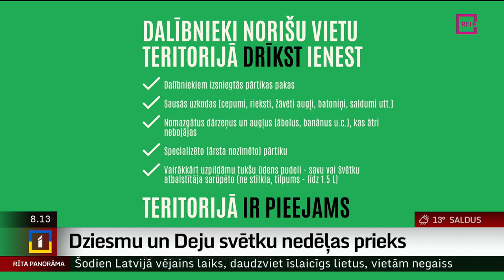Dziesmu un Deju svētku nedēļas prieks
Ar koncertiem dažādās Rīgas kultūrvietās šodien turpināsies Dziesmu un deju svētki. Arī kordziedātājiem Mežaparka lielajā estrādē pirmie kopmēģinājumi pirms koncerta „Tīrums”, kas notiks ceturtdienas vakarā.
Arī pašas estrādes izvietojuma apgūšana ir daļa no mēģinājumu procesa, jo daudziem tūkstošiem dalībnieku jāzina sava uznākšanas secība, izkārtojums kolonnās, nemaz nerunājot par paša repertuāra izmēģināšanu kopkora sastāvā. Kolēģis Sigurds Siliņš, kurš šorīt jau ir Mežaparkā, pievienojas mums tiešraidē.